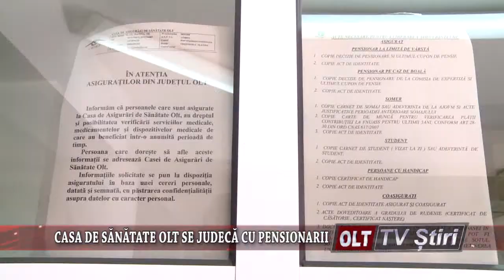CASA DE SANATATE OLT SE JUDECA CU PENSIONARII 1007